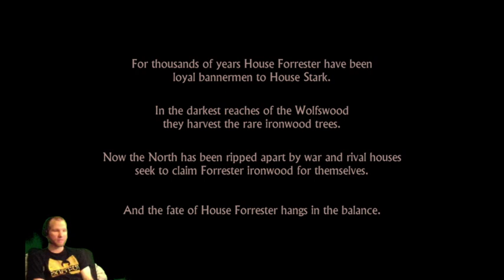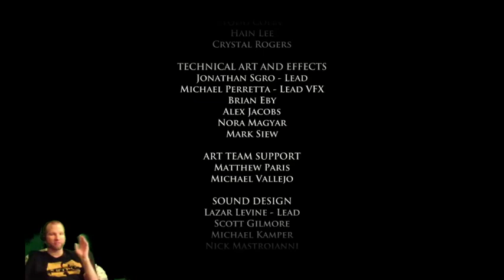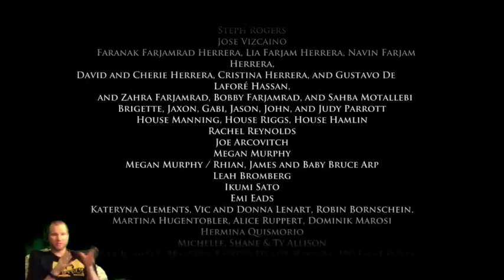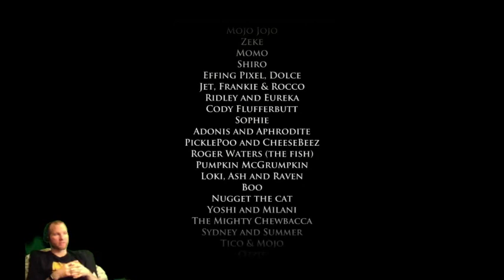Game of Thrones - Iron From Ice